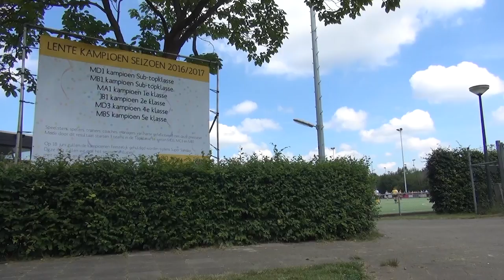Hockeyclub Oisterwijk en mogelijke fusie voetbalclubs in Oisterwijk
HOCO dames 4 en HOCO veterinnen zijn kampioen. Daarnaast spraken we met de voorzitters van RKSV Oisterwijk en Taxandria over de mogelijk fusie. (Voorzitter van Nevelo was wegens privé omstandigheden niet beschikbaar)